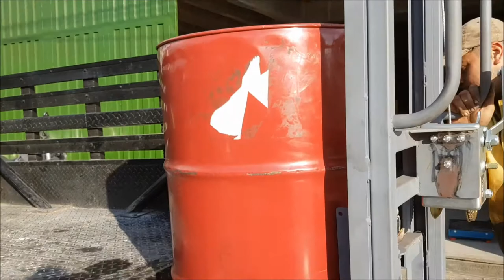cargador canecas de 55 G con malacate .INDUSTRIAS JABER,CANECAS LOADER WITH WINCH,लोडर कर सकते हैं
MOSTRAMOS  EL  TRANSPORTE ,CARGUE  Y  DESCARGUE  DE  CANECAS  DE  55 GALONES  DE  UNA  FORMA  PRACTICA  Y  BASTANTE  SEGURA  CON  NUESTRO CARGACANECAS, DE  CONSTRUCCION  FUERTE ,EL  CUAL  TIENE UN MALACATE  CON  CAPACIDAD  DE  LEVANTAR  HASTA  300 KILOS  SIN  PROBLEMA SEAN  CANECAS  O  CUALQUIER  OTRA  CARGA  QUE  PODAMOS  UBICAR  EN  ESTE  APARATO.FABRICADO  POR  INDUSTRIAS  JABER  - ARMENIA  QUINDIO.